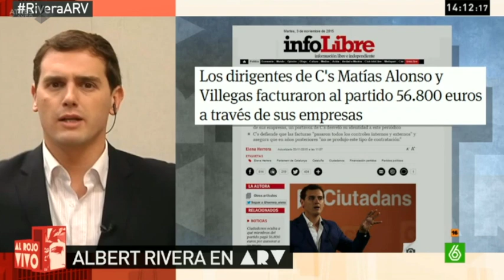“Tenían que trabajar y además hacer política”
El líder de Ciudadanos confirma en 'Al Rojo Vivo' la información de infoLibre sobre los dos dirigentes de C's que facturaron en 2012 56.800 euros al partido a través de sus empresas.